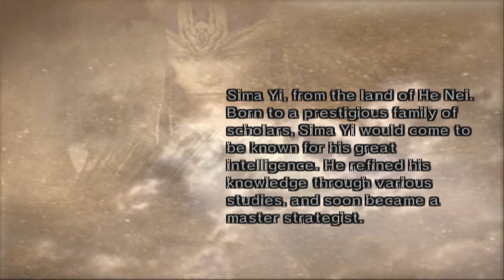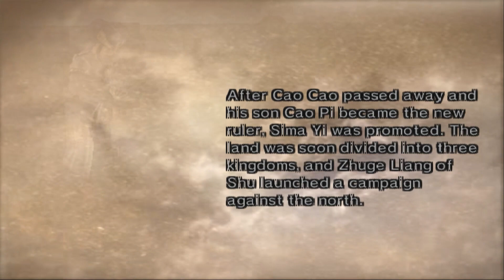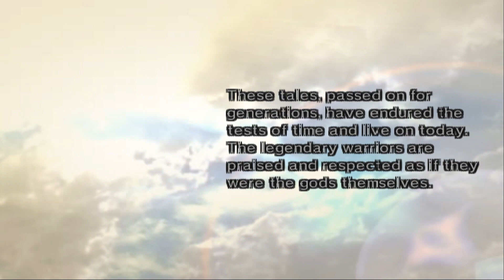"Sima Yi" Musou Mode - Dynasty Warriors 5 XL (Chaos Difficulty)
Brilliant and devious at the same time, he is extremely arrogant. He constantly looks toward the day that he may rule the land himself.

Timestamp:
01:38 Battle of Fan Castle
10:58 Battle of Jie Ting
26:39 Battle of Chen Cang
38:53 Battle of Wu Zhang Plains
54:18 Battle of He Fei Castle

So ends the Legend of Sima Yi.